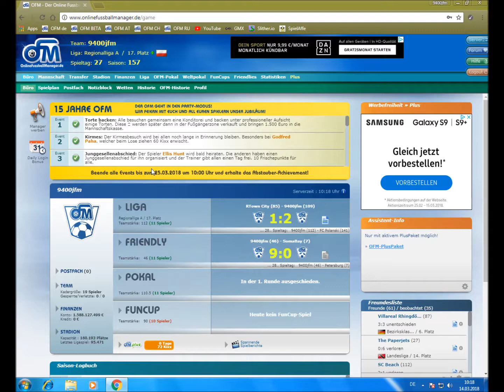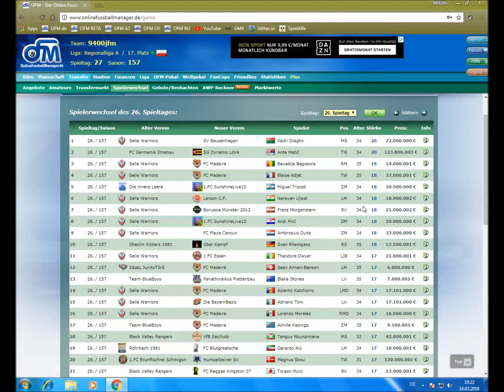Let's play OFM - Na, kennt ihr mich noch :)?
OFM